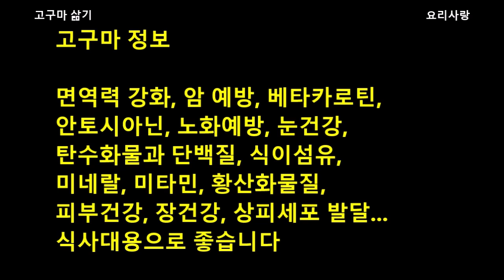고구마삶는법 전기압력밥솥으로 고구마 삶는 시간 고구마삶는방법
고구마삶는법
전기압력밥솥으로 고구마 삶는 시간
고구마삶기 고구마삶는방법

개끗이 씻은 고구마 압력솥에 넣고
물 100ml 붓고
찜기능 30분 취사하면
맛있는 고구마 삶기 성공~!

고구마 효능

면역력 강화, 암 예방, 베타카로틴,
안토시아닌, 노화예방, 눈건강,
탄수화물과 단백질, 식이섬유,
미네랄, 미타민, 황산화물질,
피부건강, 장건강, 상피세포 발달...
식사대용으로 좋습니다